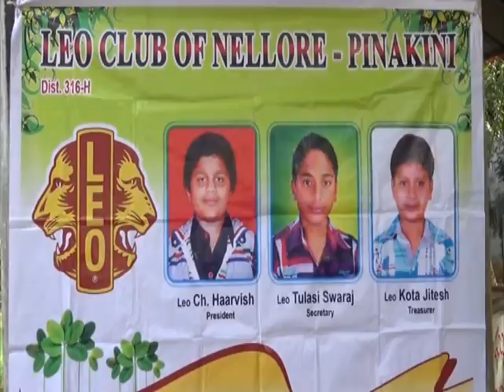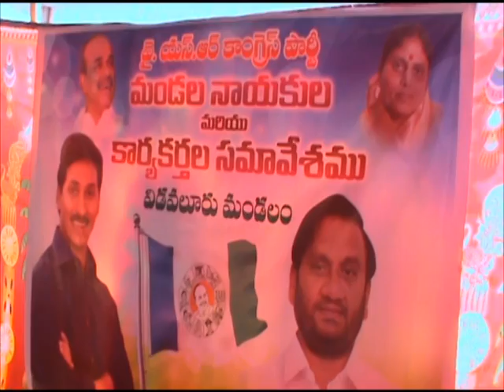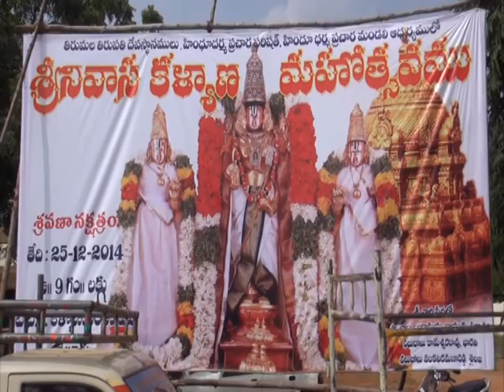NEWS 25 12 14 PART 4